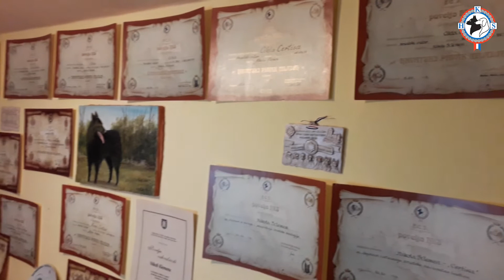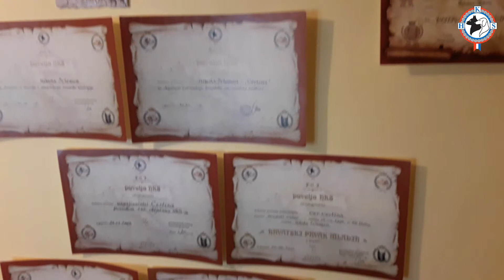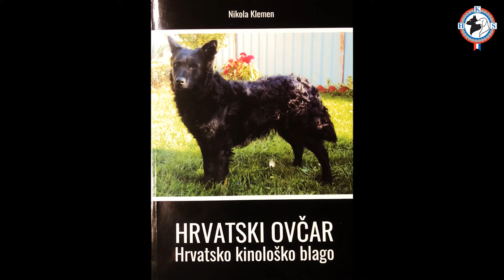NIKOLA KLEMEN - uzgajivačnica CERTISA - nagrada za životno djelo u uzgoju HKS-a za 2017.